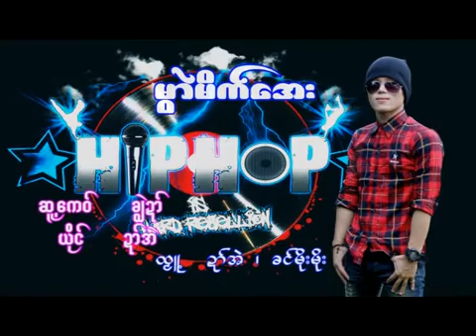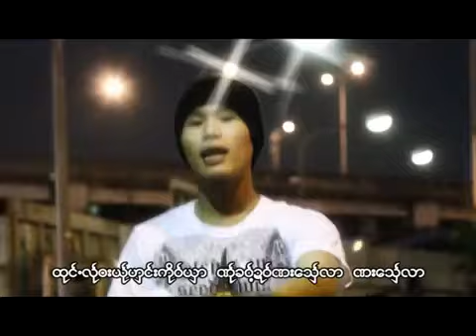Muai Mai Ae : Dai Ae (ได แอ่) :PM MUSIC STUDIO (Official MV)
Poe Karen Song :Muai Mai Ae ขับร้องโดย Dai Ae (ได แอ่) ลิขสิทธิ์ ค่าย PM MUSIC STUDIOคำร้อง/ทำนอง เรียบเร.

Poe Karen Song :Mue Sa Ar ขับร้องโดย Dai Ae (ได แอ่) ลิขสิทธิ์ ค่าย PM MUSIC STUDIOคำร้อง/ทำนอง เรียบเร.

Poe Karen Song :Sa Bi Her Pue ขับร้องโดย Dai Ae (ได แอ่) ลิขสิทธิ์ ค่าย PM MUSIC STUDIOคำร้อง/ทำนอง เรียบเ.